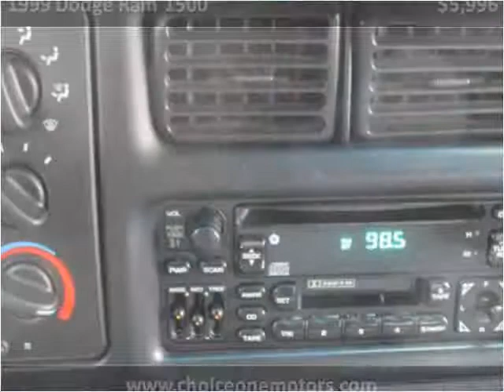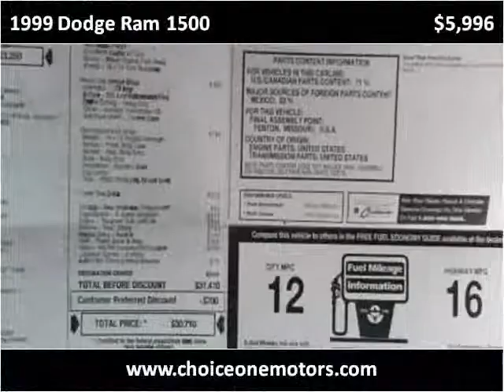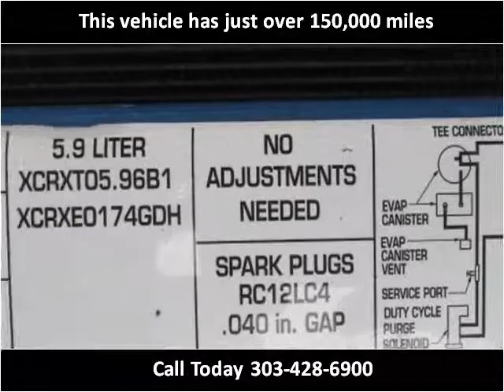1999 Dodge Ram 1500 Used Cars Westminster-Denver CO